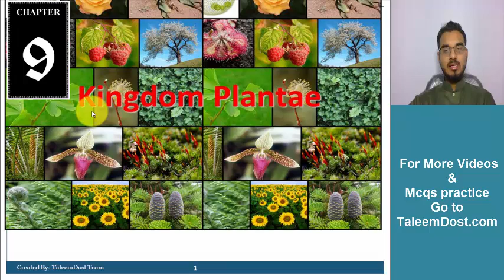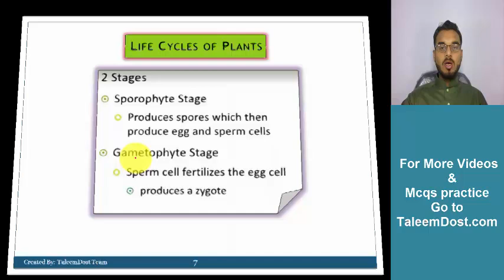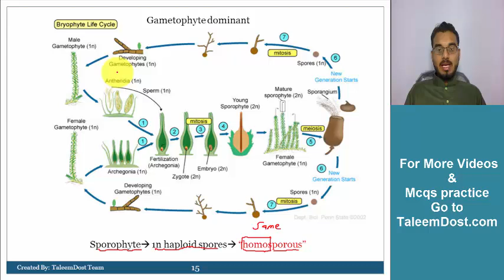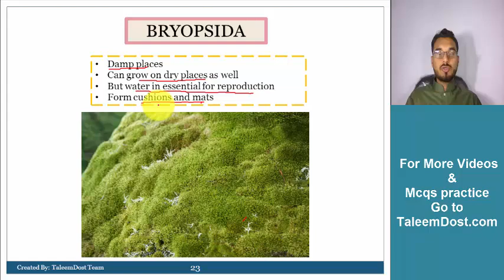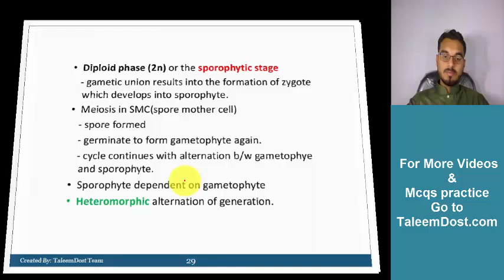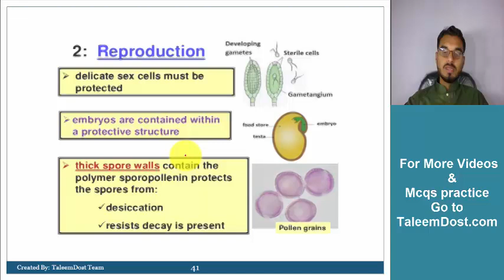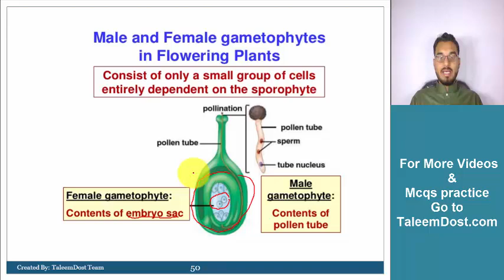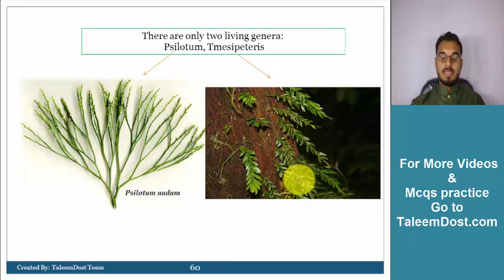Biology Chapter 9 (part 1) | Free Video Lectures of FSc/MDCAT/University Entry Tests/Exams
In this video, you will see Biology Chapter 9 of Intermediate (FSc) class. These videos will help students to clear their board exams and university entry tests.